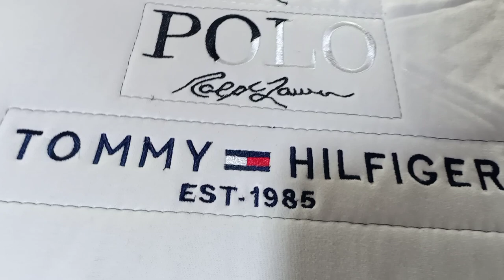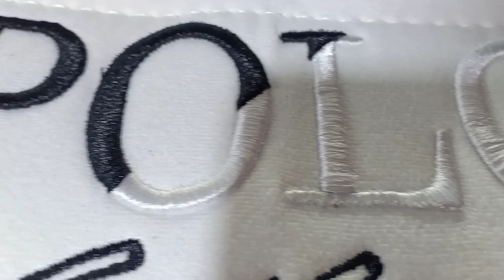Computer embroidery Embroidering a men's T-shirt in an easy and simple way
Welcome to my humble channel. Today I present to you the latest design for men’s clothing and the best quality, 2024 models, the best men’s T-shirt design. Follow us for the finest details, the finest materials, and the best happiness. I hope you like the video. It is a great honor for you to be on my channel.